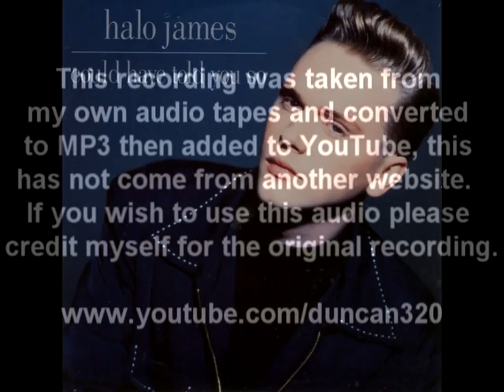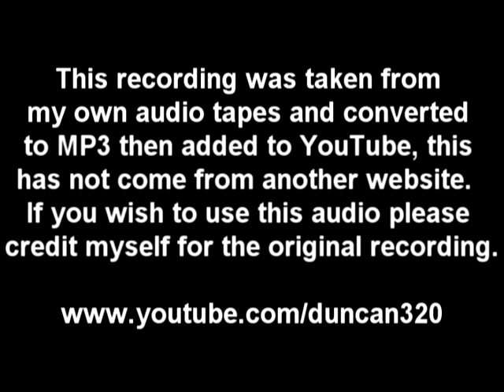Signal Radio - Halo James Interview - December 1989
Another early recording of mine taken from tape and converted.

Note : This recording was taken from my own audio tapes and converted to MP3 then added to YouTube, this has not come from another website.  If you wish to use this audio please credit myself for the original recording.